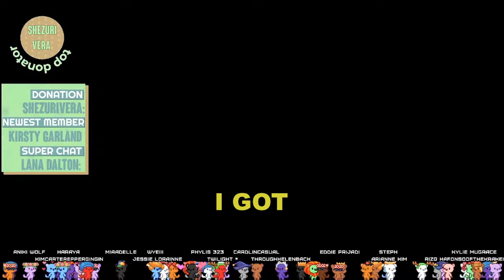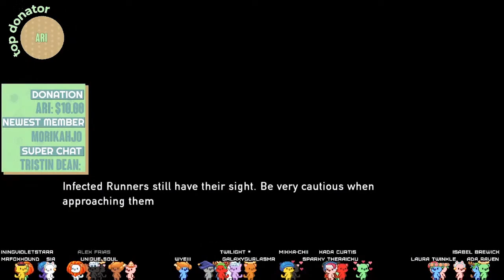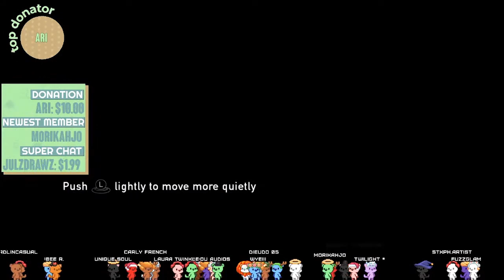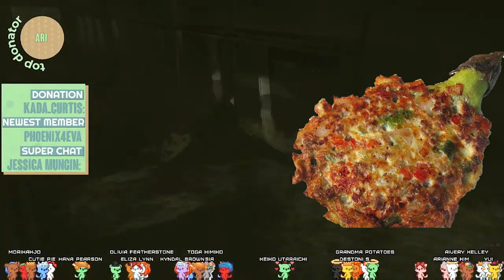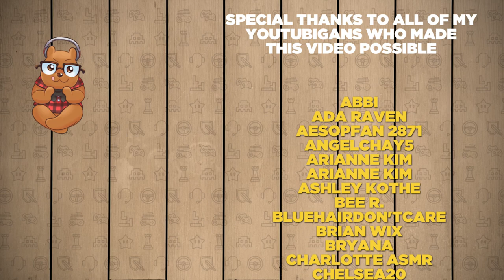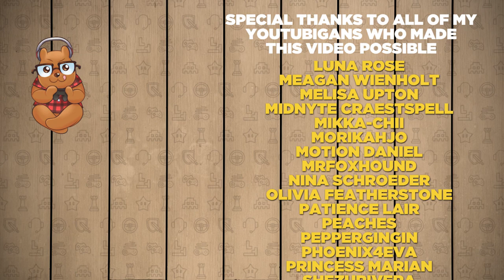HIGHLIGHTS! CardlinPlays: The Last of Us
- High School
- Vampires
- Cheating